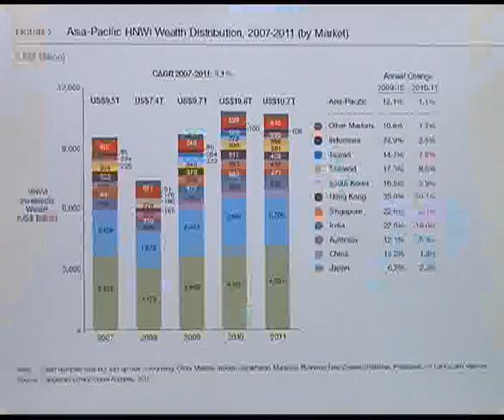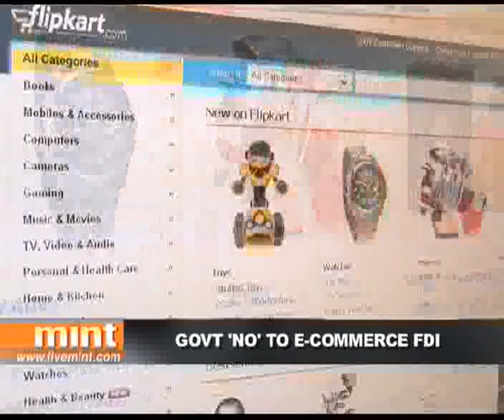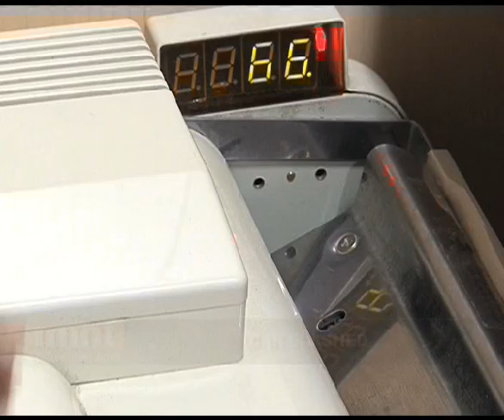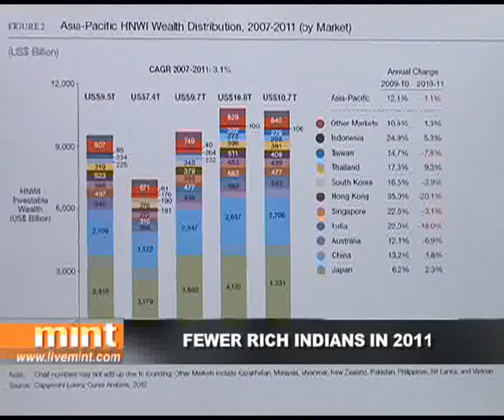The Week in Review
Your executive summary of the top business stories of the week, from the state of the government's reform measures to RBI's monetary policy.